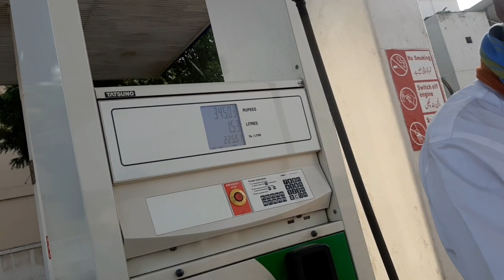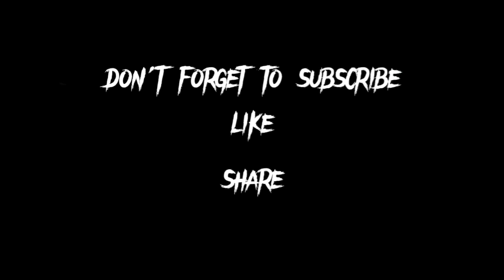AJ KIA COLLAGE SE PHELA BUNK 😂❤ || Muhammad Bilal Vlogs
Hello Everyone !!!
kese he ap sub umeed he ap sb thk hogy😇
I hope you will love to watch my videos . so please support me Thank you😇🤗
شکریہ ❤